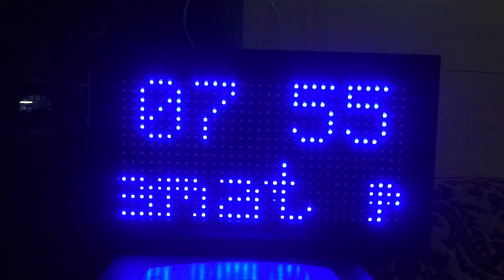Jam Masjid simple android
Jam waktu sholat digital 1panel ukuran 39cm x 23cm, casing terbuat dari baja ringan.
Sambungan ke hp via wifi
Setting via android
Aplikasi yg mudah diganakan
Silahkan di order
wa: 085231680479